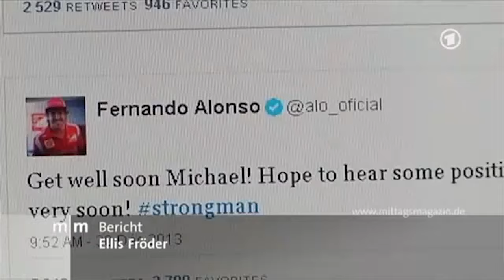TBT A Mil Por Hora 145 | UMA DÉCADA DE BOATOS, ESPECULAÇÕES E DE PROFUNDO SILÊNCIO SOBRE SCHUMACHER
*EXCLUSIVO PARA MEMBROS DO CANAL*

*INÉDITO A PARTIR DE 21H*

Nesta quinta-feira (28), o canal @AMilPorHoracomRodrigoMattar vem de tbt inédito lembrando que há 10 anos, na estação francesa de esqui de Méribel, na região conhecida como Três Vales, Michael Schumacher sofria um acidente que mudaria completamente a vida do heptacampeão mundial de Fórmula 1.

A despeito do cuidado e da blindagem familiar, não foram poucas as especulações, tampouco os boatos que envolviam o estado de saúde do alemão, além de sua aparência física.

O canal relembra o triste episódio na véspera da data do acidente, ocorrido em 29 de dezembro de 2013.

E venham de voadora no like!

*1 MILHÃO DE VISUALIZAÇÕES NO CANAL! MUITO OBRIGADO!*

OBRIGADO PELOS MAIS DE 13,1 MIL INSCRITOS E PELAS MAIS DE 970.000 VISUALIZAÇÕES ÚNICAS

 / amilporhorarodr.  .

Conheçam a linha de produtos VanRock no Instagram:

 / vanrockbr